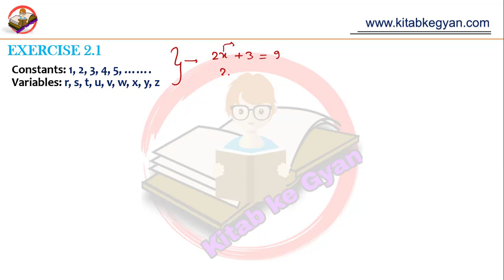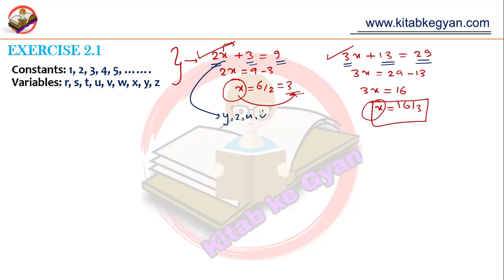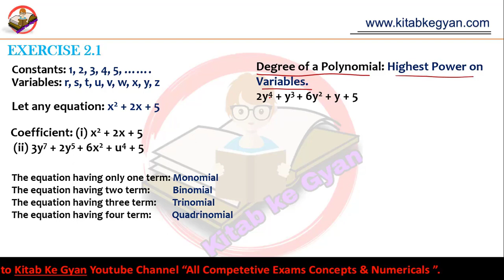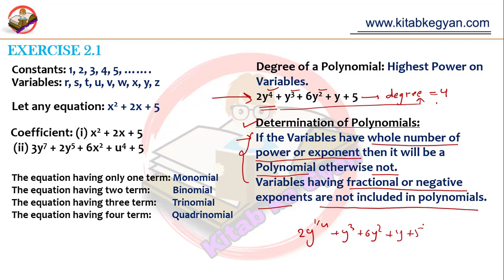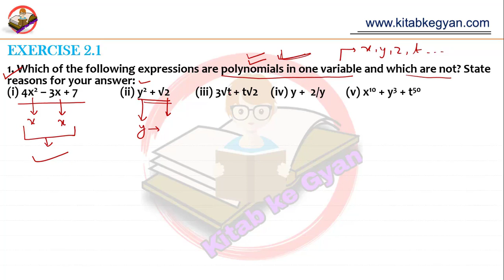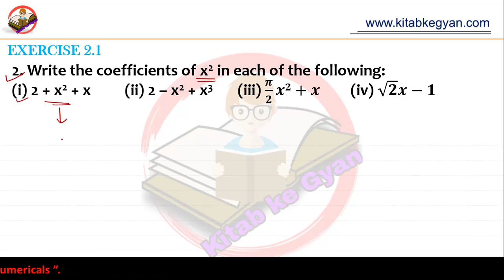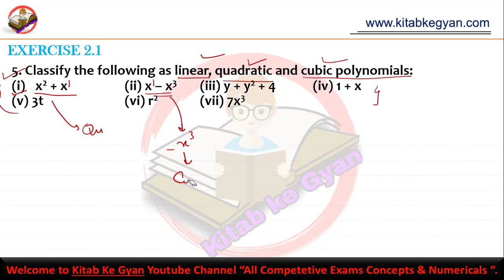NCERT Maths Solutions Class 9 Chapter 2 (Polynomials) Ex. 2.1 || Kitab Ke Gyan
Hello welcome friends, In this video, I have solved NCERT Maths Solutions i.e. Exercise 2.1 of class 9 and also discussed about some important concepts.

1 से 1000 तक के वर्ग (square) निकाले चुटकियों में II Kitab ke Gyan II Vedic maths tricks